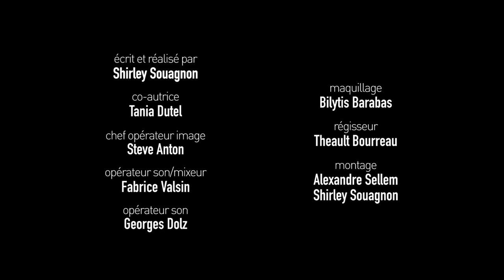EPISODE 5 - LE KARAOKE - BARBES COMEDY OFF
Ep5 "Le Karaoké" Barbès Comedy Off
Aujourd'hui, c'est Tania qui vous parle de la vie au Barbès et de son implication (un peu too much ?) dans le club. Mais c'est surtout l'occasion de parler de sa nouvelle passion ...

Likez, commentez et partagez la famille !

Cast : Tania Dutel, Dysket, Mark Benzekri, Maikel Vega & Shirley Souagnon

Dir Photo : Steve Anton
Ecrit et réalisé par moi même :)
Mixage Son : Fabrice Valsin
Régie Lumière et Son : Théault Bourreau
Montage : Alexandre Sellem
Graphisme Habillage : Arthur Champolion